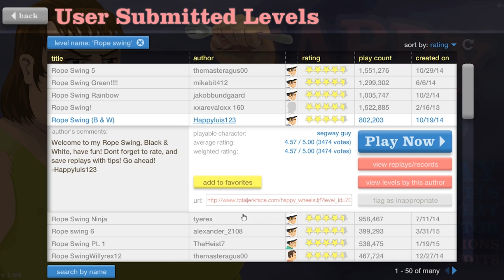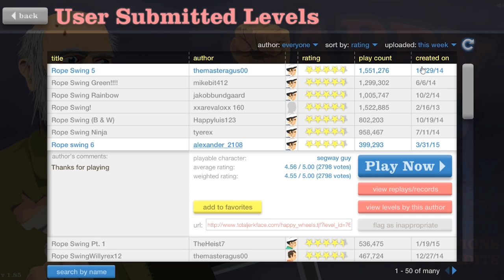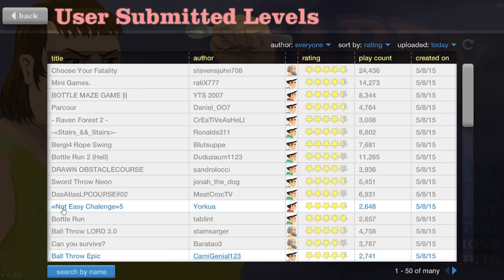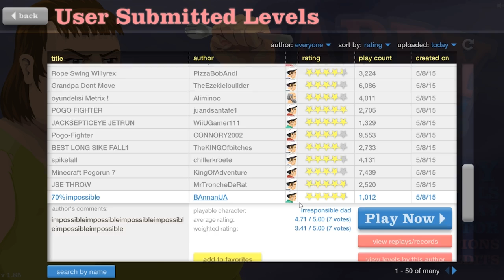HAPPY WHEELS ☆ DAS BESTE LEVEL SEIT LANGEM! ☆ Let's Play Happy Wheels